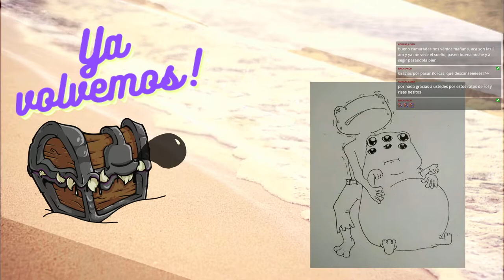Dungeons & Dragons ⚒️ Nieblas de Anurem - Capítulo 82: La batalla del fuerte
Valom, Vabrim, Dondraer y BLA tendrán que mantener el fuerte en pie, mientras el demonio encadenado intenta meterse en sus mentes y afuera el enemigo acampa, superándolos en número.
¡No se pierdan la última sesión de la primera precuela de nuestra campaña! El destino de Manarhum y nuestros personajes del presente, está en manos de estos enanos.

🎲La Party🎲
🧙‍♂️León, como el DM

CAPÍTULOS
0:00:00 Pre-intro
0:07:35 Anuncios
0:13:22 Recapitulación
0:23:16 ¡Comienza la aventura!
01:23:51 Pausa
01:31:01 ¡Segundo bloque!
03:33:40 Fin de la aventura